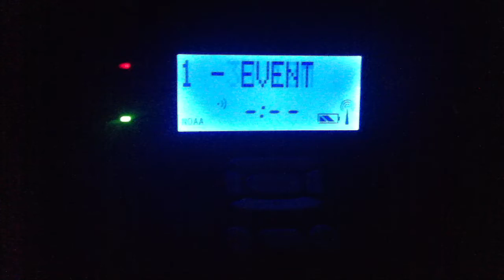Wind Warning Message 1-11-2021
Got this on my radios at 4:30 AM